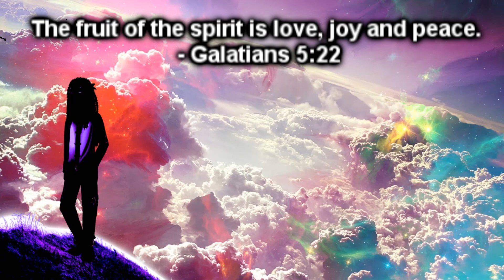This game is so sad...|Lenin the lion play-through PT.1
Sorry for the crappiness I was in a rush
Also I have got my equipment fixed
SUPER KICK THAT LIKE BUTTON. though probably not your
electronic device your using to watch this video.

Please watch my latest vid sucka!: "Big news! New channel!? and music?!"